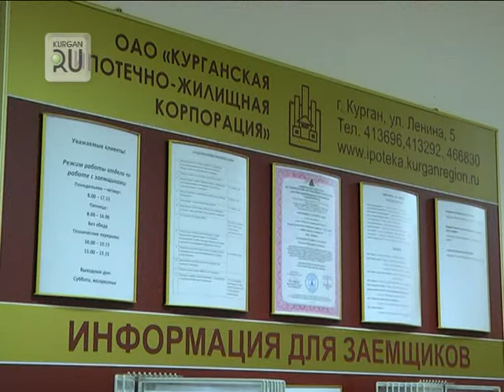Программа помощи ипотечным заемщикам завершена досрочно